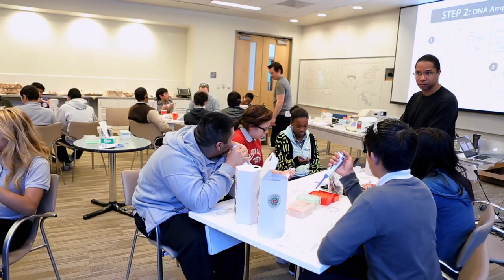I Am A Scientist - STEM Education and Life Science Careers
To inspire youth about the benefits of science, technology, engineering and mathematics (STEM) and promote career opportunities in the life science industry, Superintendent of Public Instruction Tom Torlakson, the California Department of Education, The California Endowment, California Biotechnology Foundation and Lybba developed this film. The film also connects what learning STEM education can do for expanding career paths and improving community health.

This video chronicles a day with students from L.A.'s Promise Manual Arts High School at a biohackathon. This film was created by Wondros. Learn more about: